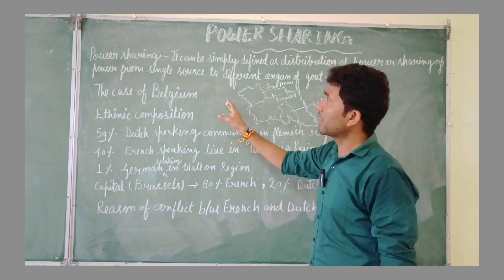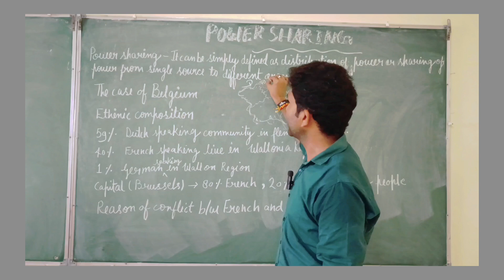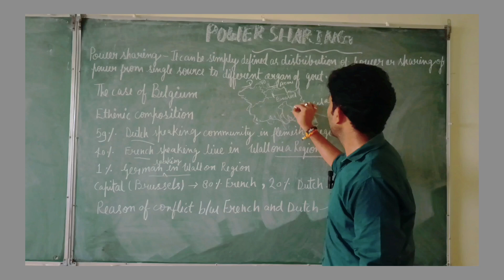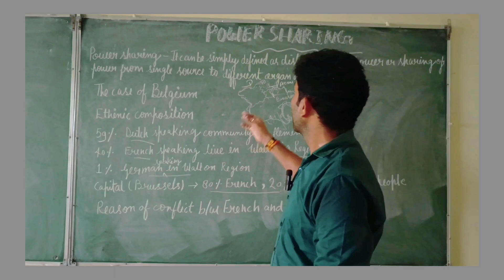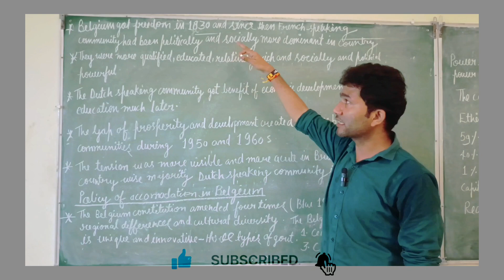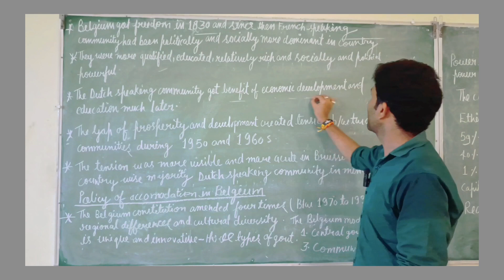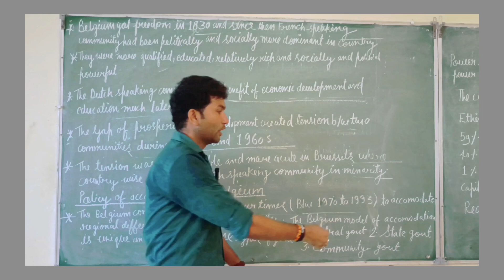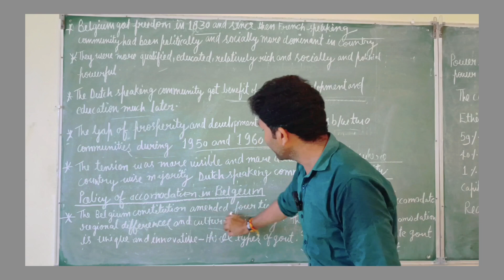CLASS 10 CIVICS CHAPTER POWER SHARING LECTURE 1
Hey guys
this is the chapter first of civics
lecture 1